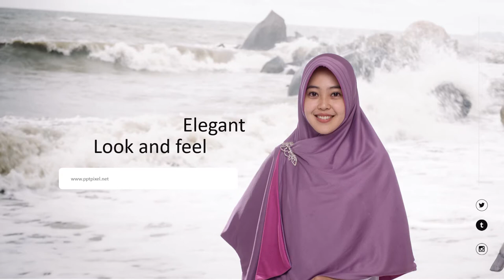🔴 Video Promosi Yunisa Collection, Jilbab Collection, Desain Hijab, Jilbab Cutting, Tutorial Hijab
🔴 Video Promosi Yunisa Collection, Jilbab Collection, Desain Hijab, Jilbab Cutting, Tutorial Hijab, Iklan Jilbab Collection, Desain Hijab, Jilbab Cutting, Tutorial Hijab, Kerudung, Bergo, kerudung putih, shopee haul, pashmina. Jasa Video Iklan

           KUMPULAN CONTOH VIDEO KAMI
2. CONTOH VIDEO FASHION SHOW
5. CONTOH VIDEO PERSONAL BRANDING
7. CONTOH VIDEO COMPANY PROFILE
8. CONTOH VIDEO PROMOSI MASAKAN
9. CONTOH VIDEO IKLAN KENDARAAN
10. CONTOH VIDEO UCAPAN, UNDANGAN

By : Iptahudin
m.me/iptah